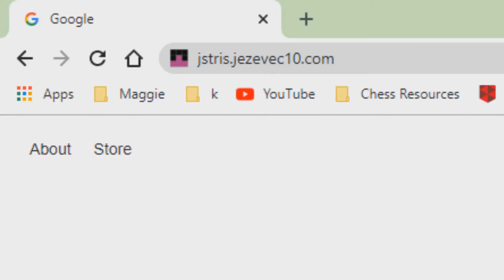*types j in search bar*